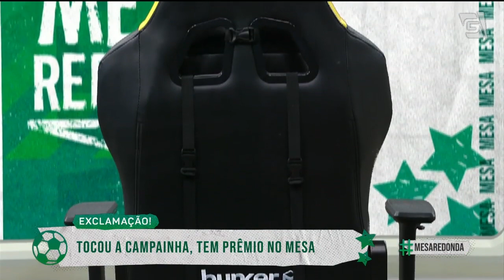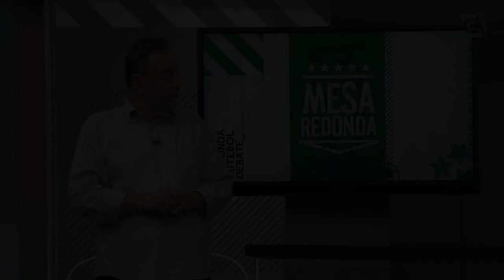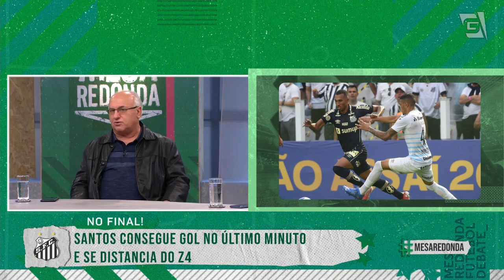Quem é o principal responsável pela queda de rendimento do Palmeiras? - Programa Completo (10/10/21)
No MesaRedonda deste domingo

- Tudo sobre a rodada do Brasileirão
- Participação do jornalista Luis Carlos Quartarollo